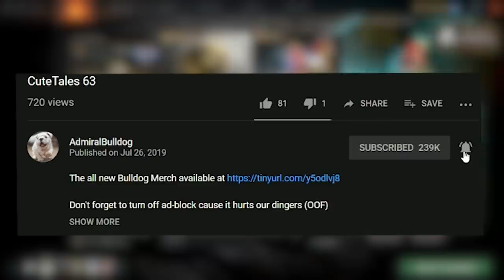When The Defence Goes Down 1 BY 1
AdmiralBulldog Dazzle mid gameplay w/ Lacari, Raeyei, Arch

ADMIRALBULLDOG DAZZLE MID BUILD DAZZLE ITEM BUILD LACARI RAEYEI ARCH DOTA 2 DOTA MOMENTS DOTA MEMES DOTA 2020